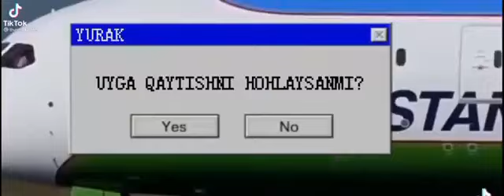Musofirlar oz qoldi мусофирлар maskva rosiya #2021 #2022